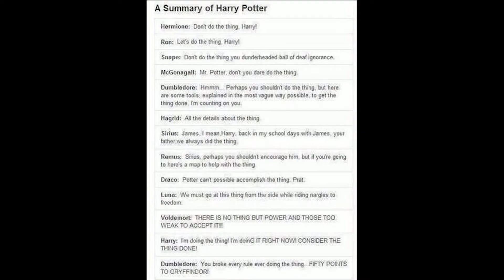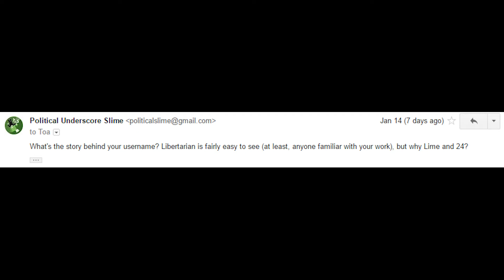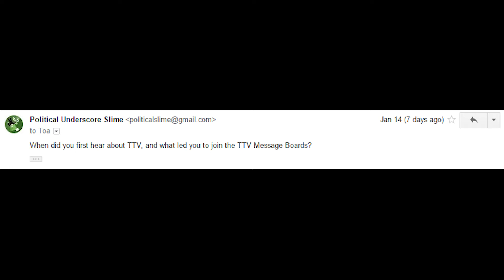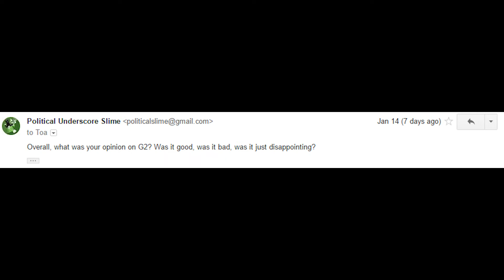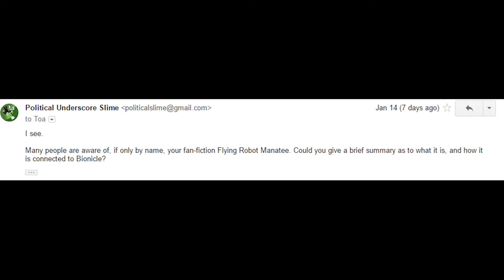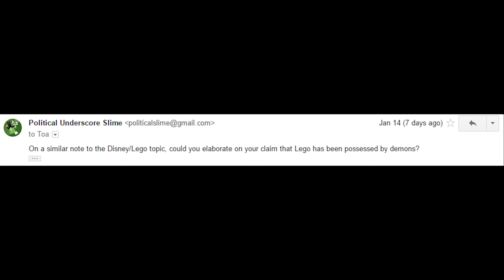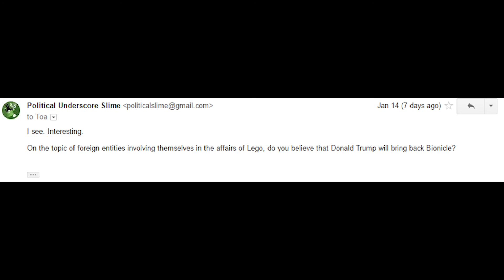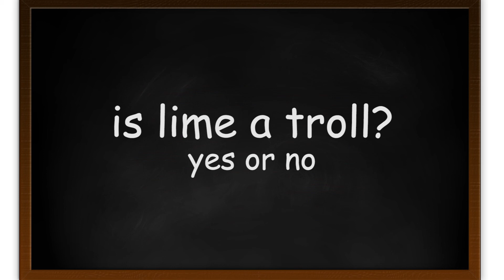Slime Interviews: LimeLibertarian24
this is the real one
the moment you've been waiting for
is lime real or a troll

Credit to Waj to helping me out with the design of the thumbnail!